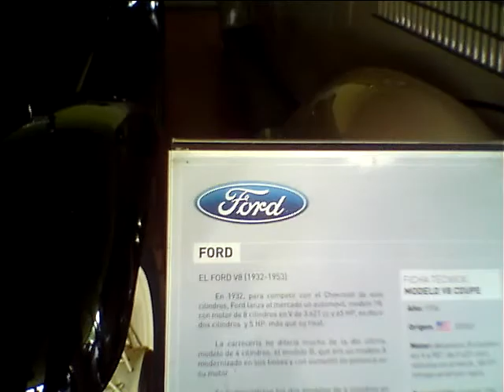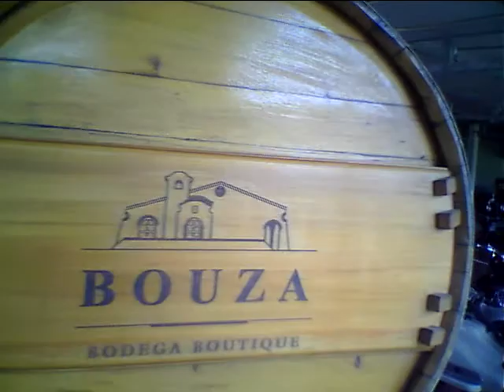Veteran cars in Bodega Bouza in Uruguay